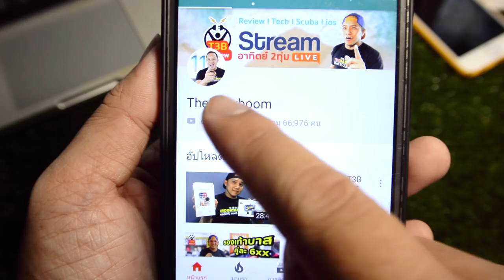CANON EOS M50 สั่งจาก กับการใช้งานของ Youtuber : แกะกล่องรีวิว by T3B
พึ่งได้มาเลยหลังจากกดซื้อ โปร 12.12 shopee ไป ผ่อนได้สบายกระเป๋า
มาดู CANON EOS M50 ในมุมมอง youtuber ว่าทำไมผมเลือกกล่องตัวนี้
ราคาพิเศษซื้อผ่อน 0% 10 เดือน จาก
Shopee (ผมซื้อร้านนี้)